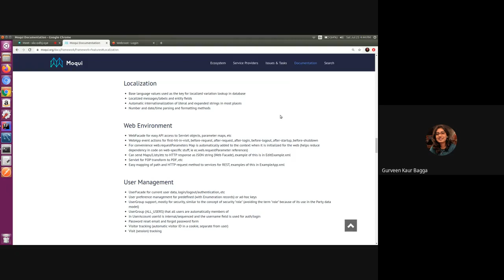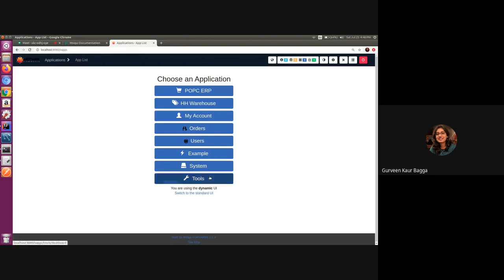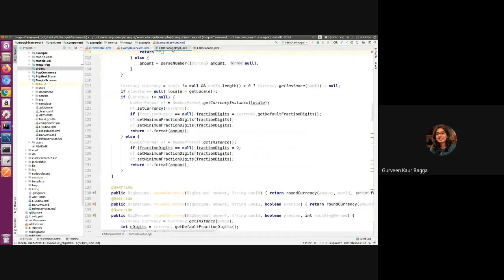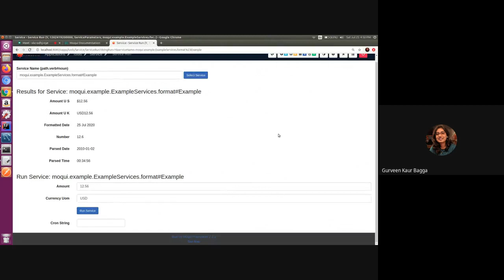Learn Moqui Session 19 - Number, date/time, currency Formatting Methods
In this session, Gurveen is talking about the use of different methods available in Localization Facade in Moqui for formatting, conversion or parsing different elements like numbers, dates and currencies.

References:
User, L10n, Message, and Logger Facades